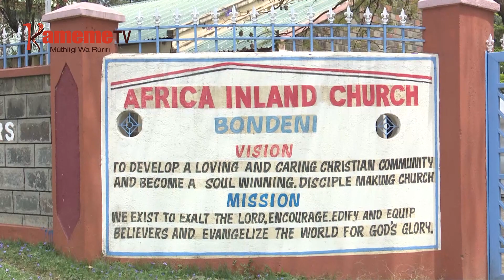UTHIU MWERU WA BORITHI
Borithi a gikundi kia D-79 kuheana uteithio wa irio mucii-ini wa ciana